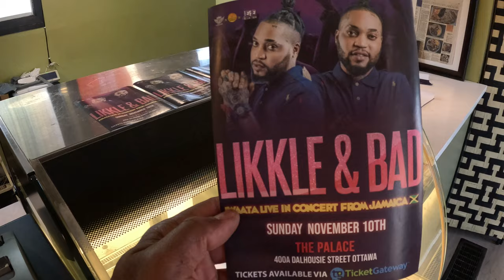We found A Jamaican Restaurant in Canada we Ofto Try it Drive For an hour To get There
Welcome back Blended Culture Family.  Last week we introduced you to a weekend series - OMG Would You Eat This.

Our second eposide, we went back to my roots and found some authentic Jamaican food at JAMAICAN HOMESTLYE CUISINE located at 2127 St Joseph Blvd in Orleans, Ontario.  Friendly service, nice heat and most importantly all the flavours.  With options for dine in or take out , we'd say its worth the wait.  Be sure to check out the Friday Specials and definately order up some lobster curry.

We ordered curry goat, oxtail, jerk chicken, rice and peas, plantains and curry lobster.  While the jerk chicken had heat and flavour by the time we sat down to enjoy it was a bit on the drier side.  Standout dish was close call between the curry goat or curry lobster.

Let us know what you think of the new series and most importantly which culture should we explore next.